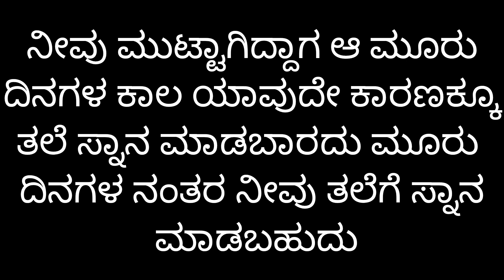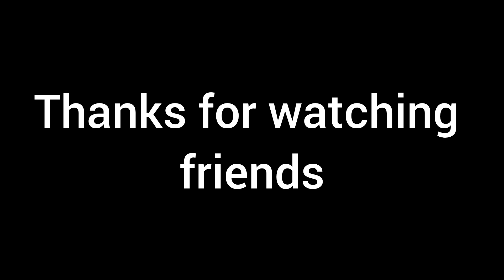ಮಹಿಳೆಯರು ಮುಟ್ಟಿನ ಸಮಯದಲ್ಲಿ ಯಾವುದೇ ಕಾರಣಕ್ಕೂ ಈ ತಪ್ಪುಗಳನ್ನು ಮಾಡಬೇಡಿhealthbenefits